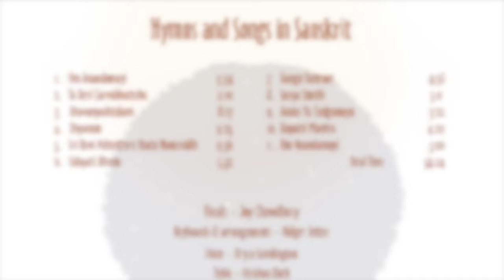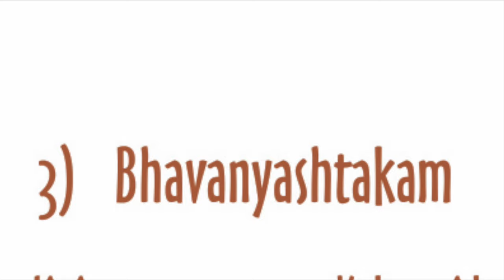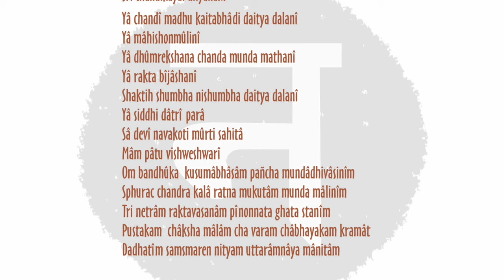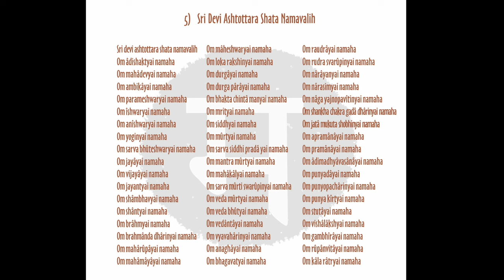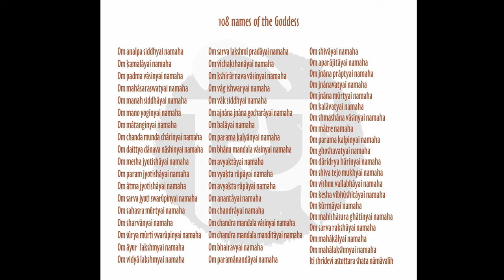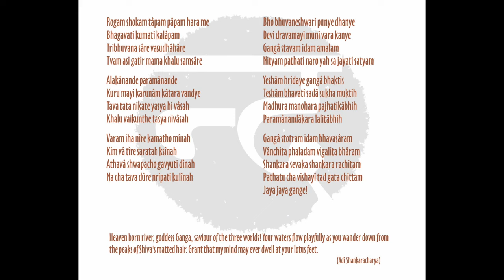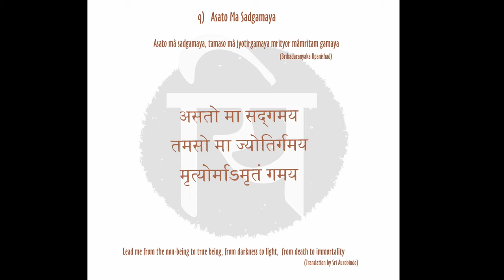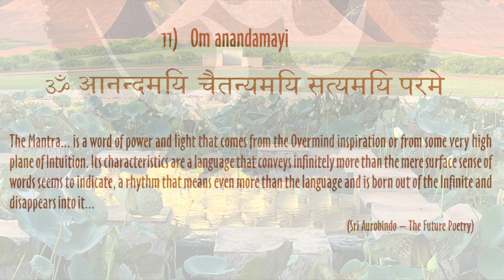Joy sings Hymns and songs in Sanskrit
'Hymns and Songs in Sanskrit"  full album by JOY
Vocals; Joy Showdhury
Keyboards and arrangements: Holger Jetter
Flute: Bryce Grinlington
Tabla: Krishna Both
Tampura and additional vocal: Nadaka

1.   Om Anandamayi   5'34"
2.   Ya Devi Sarvabhuteshu  2'10"
3.   Bhavanyashtakam  8'17"
4.   Dhyanam  4'25"
5.   Sri Devi Ashtottara Shata Namavalih  9'36"
6.   Udayati Bhanu  5'32"
7.   Ganga Stotram  4'58"
8.   Surya Stutih  3'01"
9.   Asato Ma Sadgamaya  3'22"
10. Gayatri Mantra  4'29"
11. Om Anandamayi  3'

Recorded at Sunshine Music Studio, Auroville, India
Digital Mastering: Didier Weiss
Graphic Design: Auroville Press and Rain Tree Records